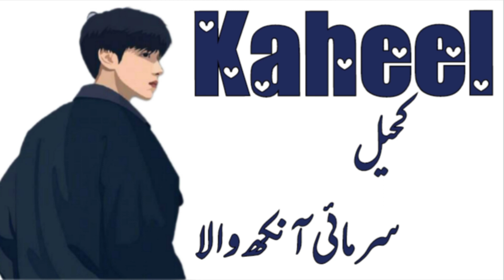Most famous Boys Name with meaning in Urdu//Unique Boys Name meaning/Daily tips with Asma